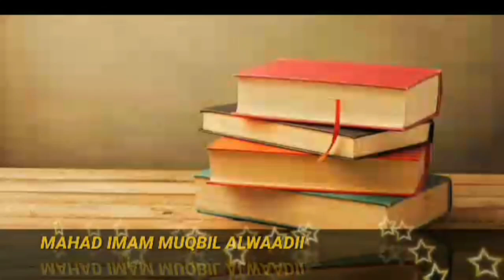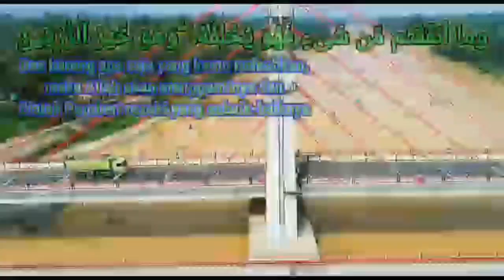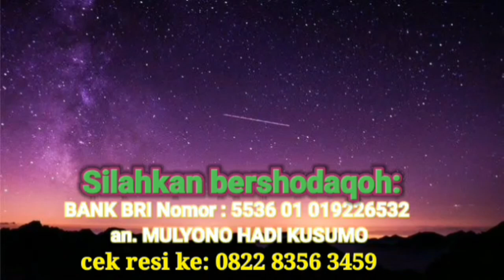Soal jawab edisi Februari 2024M/1445H ( Apa yang dilakukan ketika was was syaithon menghampiri? )